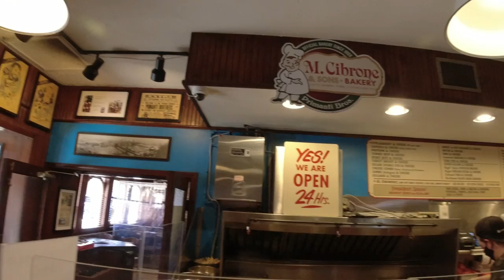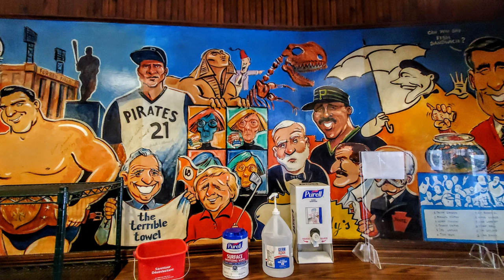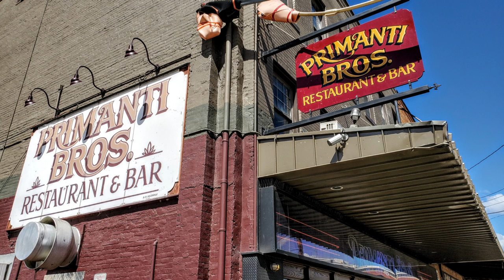PRIMANTI BROS - How Good Is It? / Original Location Strip District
Hungry? Let's head to Primanti Bros to try one of their Famous Sandwiches. In this episode we take a bus ride to the Strip District of Pittsburgh and grab lunch at Primanti Bros. This was a viewer suggestion that was mentioned several times. Although I have eaten their food in the past, this will be my first time trying this location. So come along with me for a new episode of Chow Time with JP. Enjoy